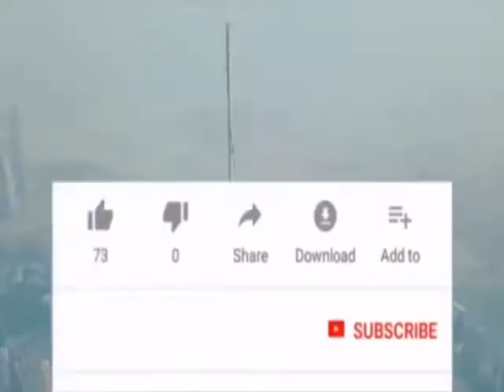Congratulations Icons Laycon won Again In Us|Bbnaija2020